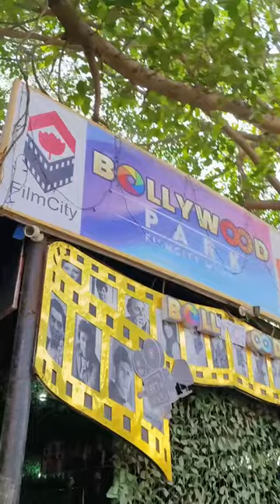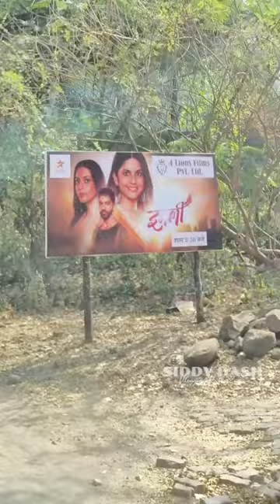Filmcity Mumbai tour | मुंबई की फिल्मसिटी | film city mumbai tour 2023| Siddy Dash Funny Video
Rourkela Vlogs
Rourkela Youtuber

Filmcity Mumbai tour - mumbai film city tour is a different experience  and i will take you into the world of bollywood where actors  directors  musicians and big film sets are all around.

mumbai filmcity tour- live shooting  || bigg boss house reality || tarak mehta ka oolta chashma.
film city mumbai tour booking. filmcity mumbai tour.

mumbai film city full tour and full information about how to to film shutting .. mumbai film city complete tour (part 1), film city में कैसे जाए, mumbai film city ticket, filmcity. in this video i will be showing you some famous iconic shooting locations in mumbai filmcity and some reality shows set and serial sets and more..
filmcity job in mumbai.

Mumbai film city tour is a different experience  and i will take you into the world of bollywood where actors  directors  musicians and big film sets are all around.

Mumbai film city tour- live shooting | tarak mehta ka ulta cashma kanaiyabaraivlogs.

Mumbai film city tour goregaon | live shooting.

Mumbai film city tour and live shooting!!

Mumbai film city tour & live shooting.

Mumbai filmcity tour- live shooting || tv serial actors live || tarak mehta ka oolta chashma || vlog.

Mumbai filmcity tour- live shooting || naagin 6 || tarak mehta ka oolta chashma || bigg boss house.

Mumbai filmcity tour | iconic shooting locations | big boss house tour and more | simplyshilpi |.

Mumbai filmcity tour || entry fee || live shooting & much more | how to go in film city ?

Mumbai filmcity tour | famous locations | film and serial shoots (english subtitles).

Mumbai filmcity tour and packages.

Mumbai filmcity tour ticket price.

Vlog is about - film city mumbai tour | kbc set kapil sharma set tmkoc | guided tour .

Film city mumbai tour | kbc set, kapil sharma set, tmkoc | guided tour.

Film city mumbai | मुंबई की फिल्मसिटी  | film city mumbai tour 2023...

Film city mumbai tour, is it worth ₹3000?

Film city mumbai tour | सभी फ़िल्मों के सेट देखिये | bansi bishnoi.

Film city mumbai tour booking.